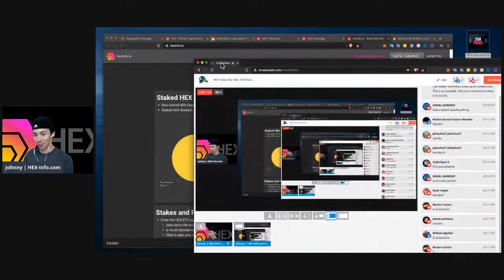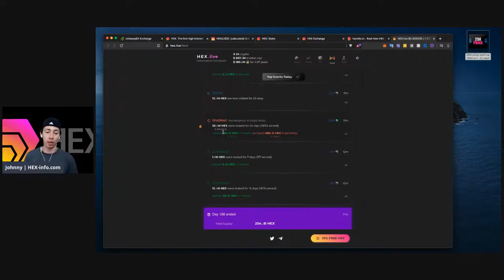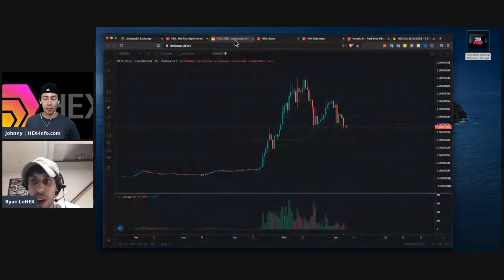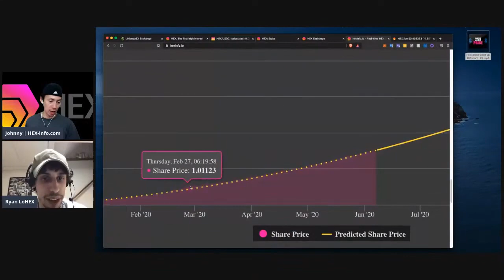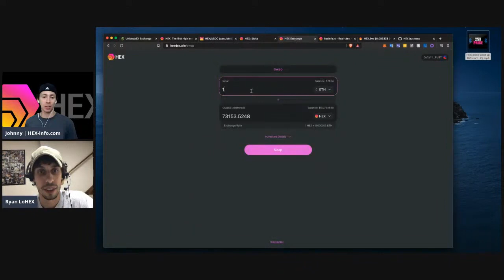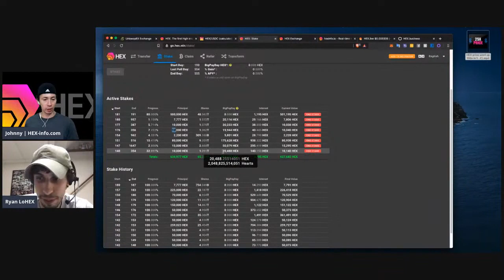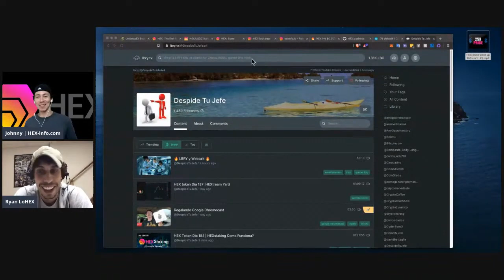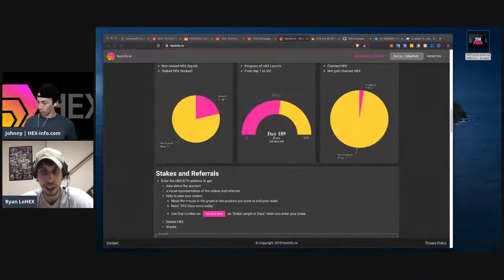HEX Token Dia 188 HEXican RY4NP3Z | Despide Tu Jefe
Seguimos aprendiendo del mundo cripto. | Despide tu Jefe
interés sin confianza
HEX es un nuevo proyecto que corre en la blockchain de Ethereum. Si tenias Bitcoin antes de diciembre 2019 puedes reclamar tus tokens completamente